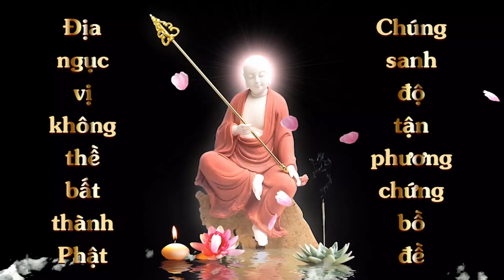Thờ Pháp Địa Tạng Sống Lại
05 Thờ Pháp Địa Tạng  Sống Lại